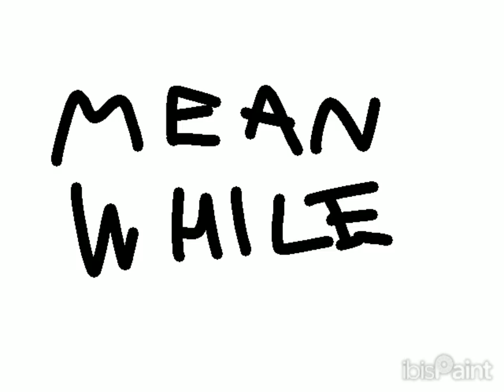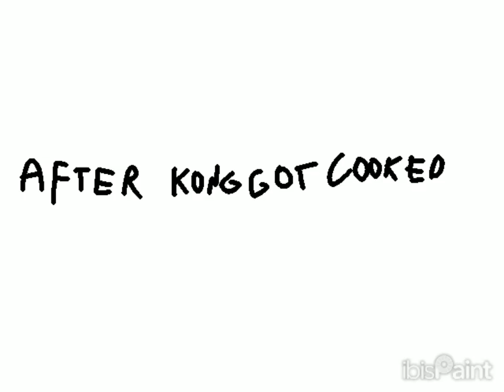MASTER PRIMATE AGAINST GORILLA WHALE (King Kong vs Godzilla Parody)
Now in Color!
It says vs in the intro when I should have put "against"
KKVG: Main title
I forgot the other one
and breakcore drumbeat

I hope I used "Womanizer" right